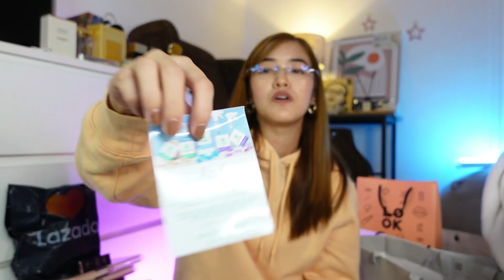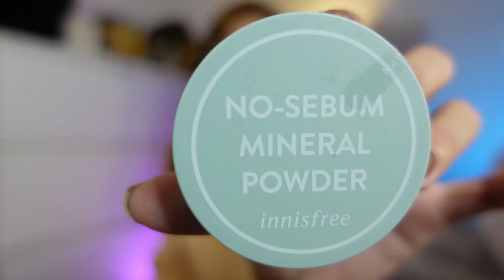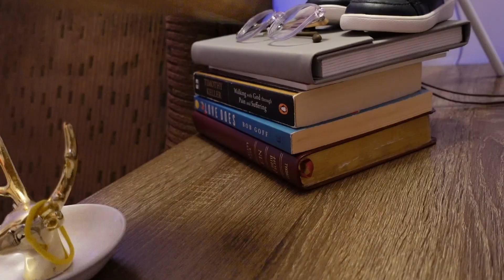Unboxing online buys + MATERIALISM? | Jezreel Faith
As I unbox my October online purchases, I also talk about why I am so inclined to materialism, why it's so bad, and tips to beat it.

I vlog weekly about life, leadership, faith, family, inclusion, travel, and more. You can also find me doing daily things and sharing leadership and life thoughts on my other social media accts: